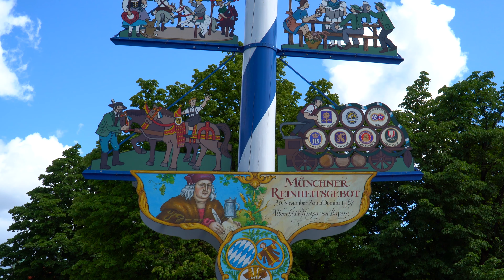DA MONACO DI BAVIERA A PRAGA PASSANDO PER LE ALPI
Luoghi visitati: Cascate di Krimml; Salisburgo; Miniere di sale - Hallein; Monaco di Baviera; Castello di Neuschwanstein; Praga; Bastei; Gole di Kamenice; Dolomiti.

Camera Principale: Sony Alpha 6500 + lente Sony 18-105;
Camera Secondaria: GoPro Hero 6 con Stabilizzatore Feiyu;
Camera Secondaria dall'alto: Drone Dji Mavic Pro

Post Produzione: Sony Vegas 16